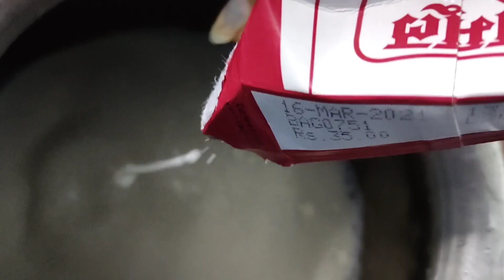Amit's Birthday vlog|| My daily vlog|| bengali vlogs|| lifestyle.